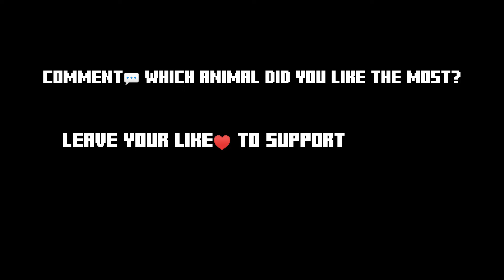🐊NATURALIST ADDON for BEDROCK | MINECRAFT PE (PART 4)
Today I bring you THE BEST ANIMALS ADDON! The famous 🐘NATURALIST ADDON This addon adds new animals with new mechanics! You can also tame them and more! NOW FREE!😍

I really appreciate it if you stay until the end of the video😊 and leave your like♥️

Thanks to all of you💜 we have reached 5000 subs😍 Let's go for 6000😚!

Download Addon

Instant Gaming 70-80%

📲HOW TO DOWNLOAD ADDONS FROM YOUR MOBILE!

FAMILY ADDON

ADDON DE ESTRUCTURAS

TRAVELERS BACKPACK

TAGS (ignore)